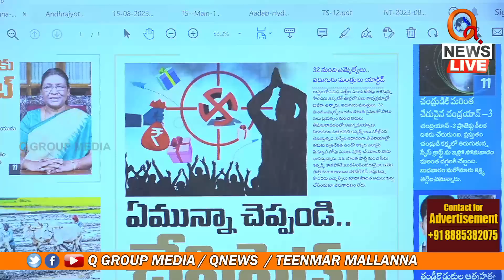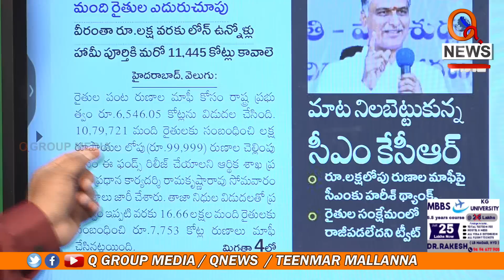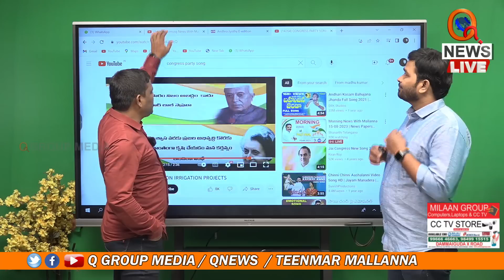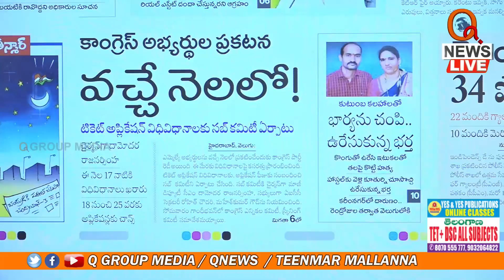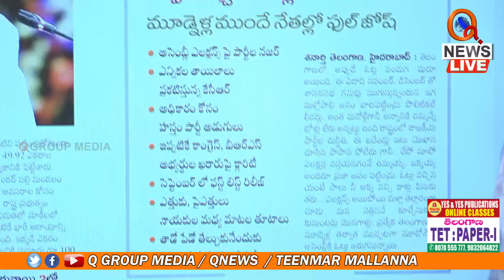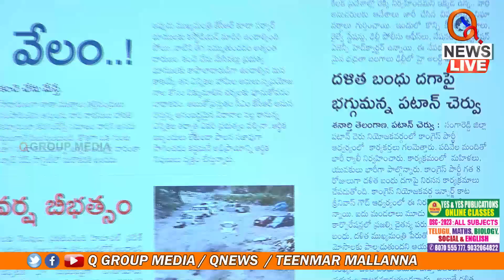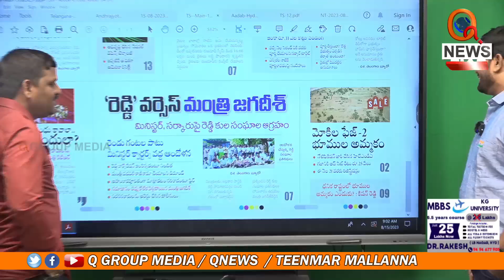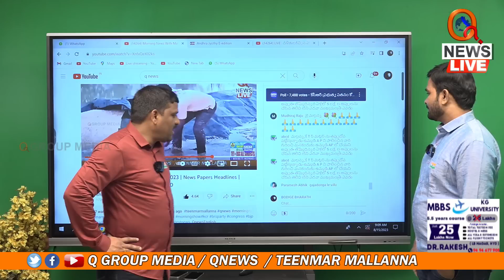Morning News With Mallanna 15-08-2023 | News Papers Headlines | Teenmar Mallanna Analysis - QNews